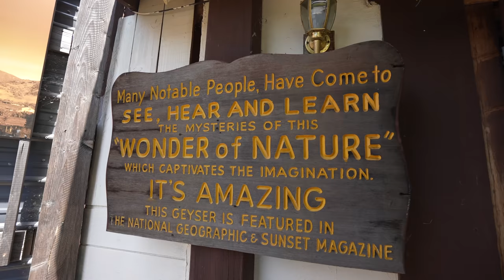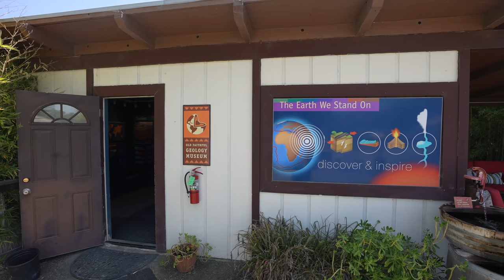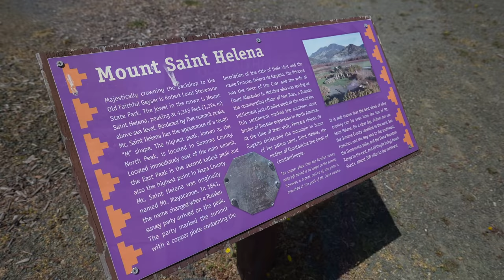Old Faithful Geyser of California in Napa Valley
California's Old Faithful Geyser is a great stop for the whole family on a trip to Napa Valley. This geyser is one of a few faithful geysers in the world and it goes off like clockwork, allowing you to see it in action. We went up there in late April 2021 and had a blast checking out the geyser and hanging out with the goats. Here is all the information if you want to visit.